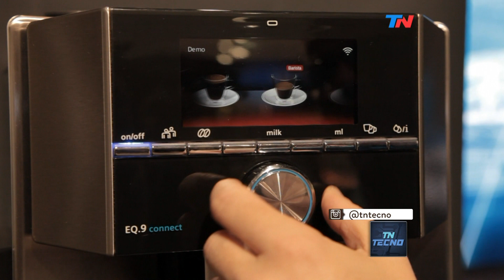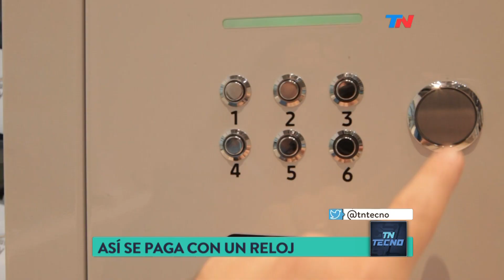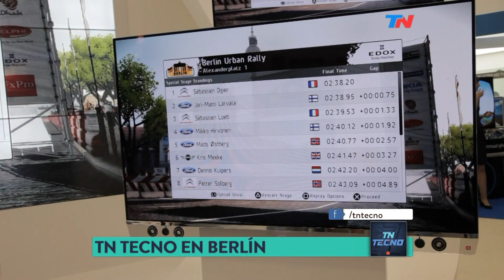TN Tecno 332-2 Especial IFA 2016, segunda parte